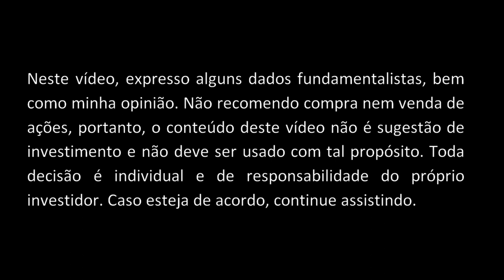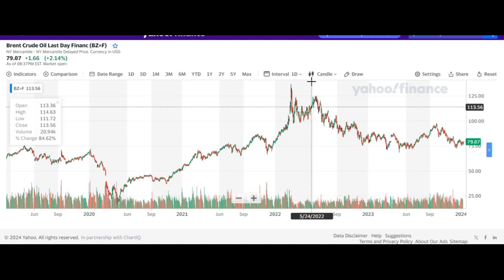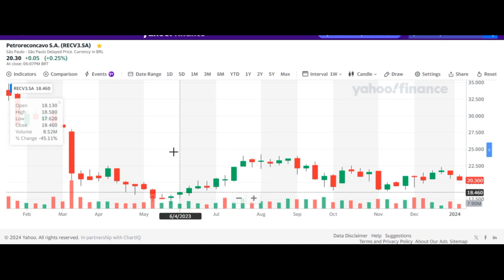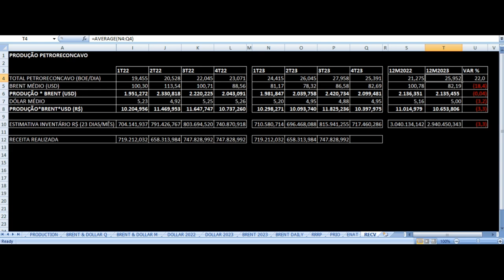PetroReconcavo Produção Dezembro 2023 - RECV3 Análise Dados Operacionais Óleo e Gás